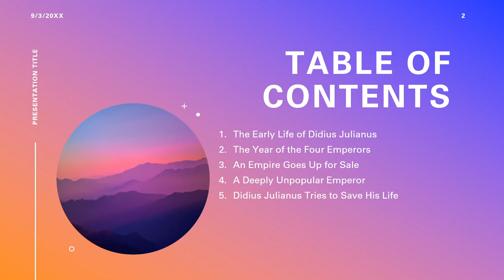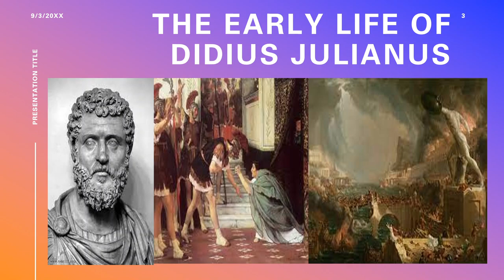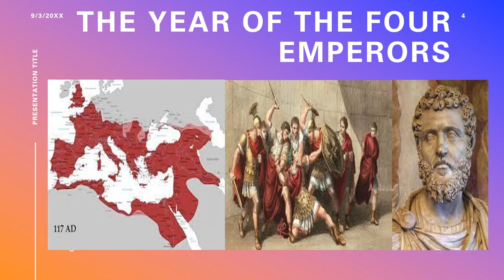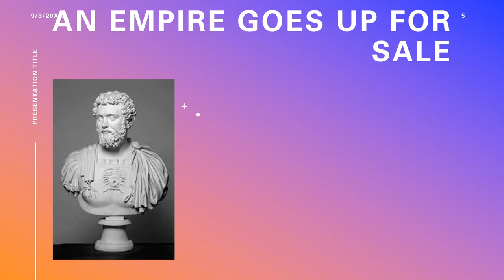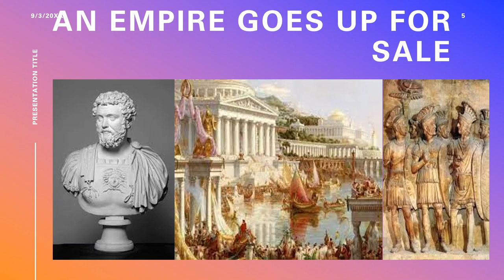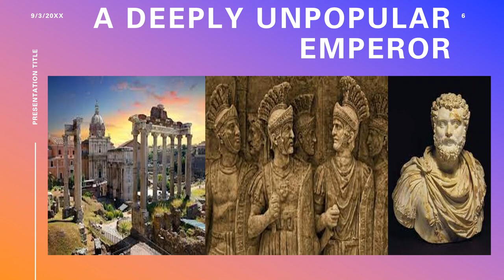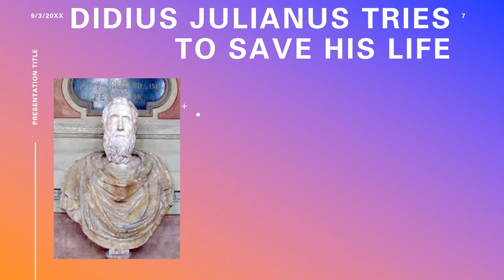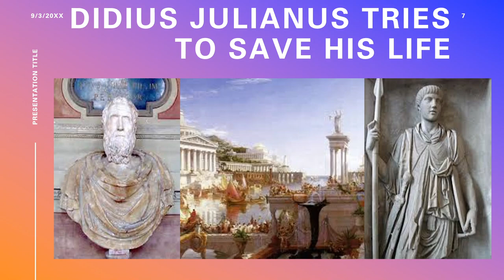Didius Julianus: The Man Who Bought the Roman Empire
It is one of the most infamous moments in world history. In 193 A.D., the Praetorian Guard, having murdered the last emperor, put the empire up for auction. Yet, less is known about the man who bought the Roman Empire. Long regarded as a wise and able man, this one bad decision ruined his reputation and ended his life.